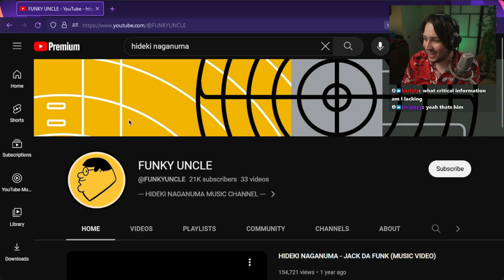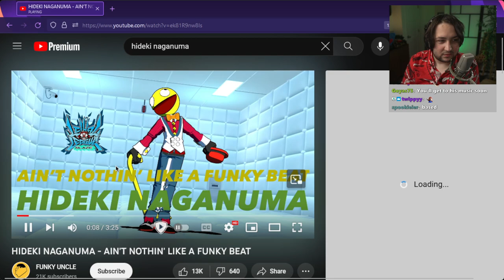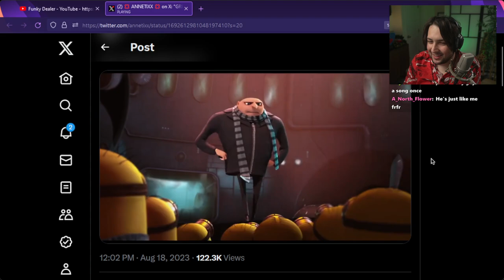THEY MADE A NEW JET SET RADIO GAME?